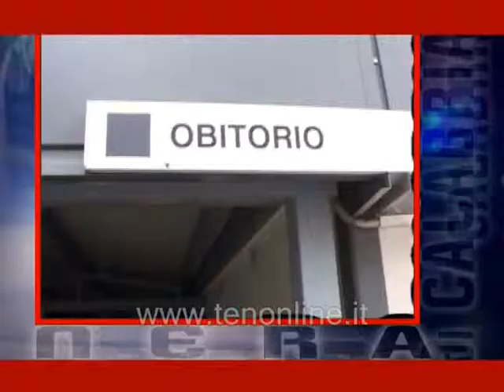TEN - NERA DI CALABRIA 30-09-2011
Settimanale di approfondimento dei principali fatti di cronaca nera e giudiziaria accaduti in Calabria.
In onda ogni Venerdì alle ore 23.00